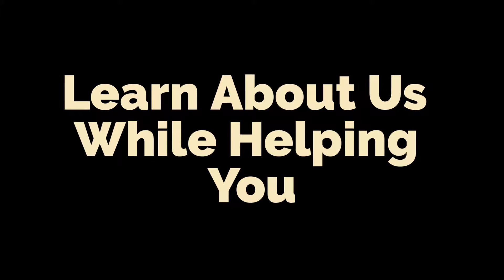How To Score Free Beard Oil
We are now giving away our bottles in 4ml beard oil samples.  Due to the cost of shipping increase taking effect we had to retool this offer!

How this works.  Getting free beard oil from us is simple.  Go to the link above, select the beard oil scent that you like by adding it to your cart and then fill out your shipping information.

The only thing we ask you to pay is a very small shipping fee.

We do this because this obviously costs us a significant amount of money to give away free beard oils and we of course do not want to eat the shipping as well.

We're giving you a generous approx. 4ml of the scent you select which as you know is quite a bit of beard oil since most regular size beard oils come in a 1 OZ. bottle.

Why are we giving these away?

Simple.  We want to show you our quality.  Once you realize how great our oils are for your beard, how great they smell and how awesome we are, you're come back for me.

This is our way of earning your business...

Our customer service and product is 2nd to none.